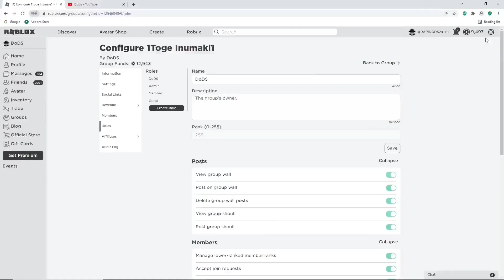ALL *NEW* RO GHOUL CODES FOR AUGUST 2024!!! | NEW RC CODES FOR RO GHOUL (Roblox)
Tittle : ALL *NEW* RO GHOUL CODES FOR AUGUST 2024!!! | NEW RC CODES FOR RO GHOUL (Roblox)